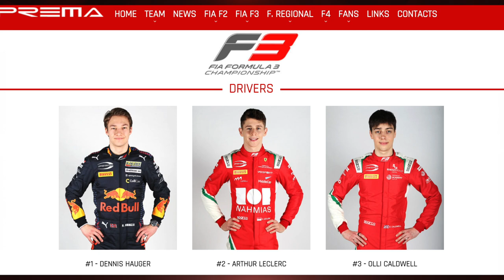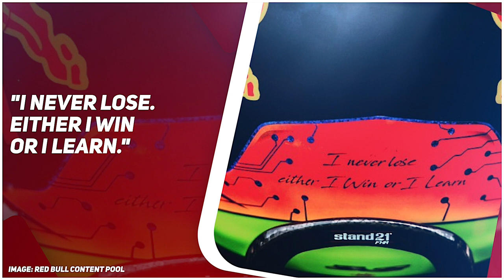Dennis Hauger Full Interview | In the Grandstand with F3 race winning Red Bull Junior driver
Dennis Hauger made the step up to the all-conquering Prema team in F3 for 2021 and immediately made his mark with a race win in Round 1. The Red Bull Junior driver is in his second Formula 3 season and is fully intending on making his mark and taking the crown. Jim had the chance to speak with Hauger about his history and hopes...In the Grandstand.

Hauger tells us of his ice karting and biking experiences as a kid, finding his stride (and success) in cars, how he began working with Red Bull, how straightforward Helmut Marko is, a difficult 2020 in F3 but a solid 2020 in Formula Regional, thoughts on the F3 2021 race format, and the tracks he's looking forward to racing this year...

This is the full version of our interview with Dennis Hauger. Short on time? Check the Grand Prix Grandstand TV channel for a shorter version. for insight into this interview, and much more about the entire F1 single-seater weekend.

If you want to join the Fantasy Formula Driver Academy, head on over to: